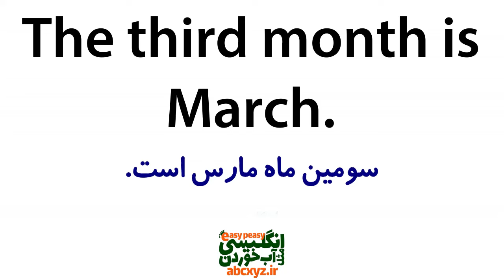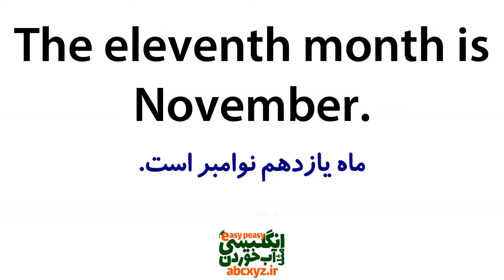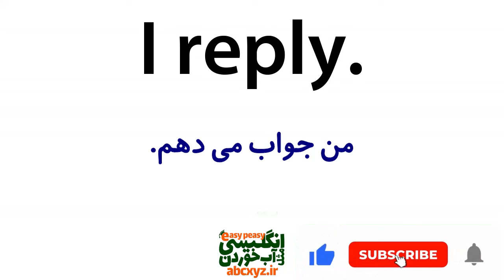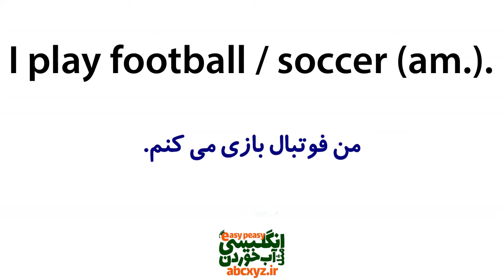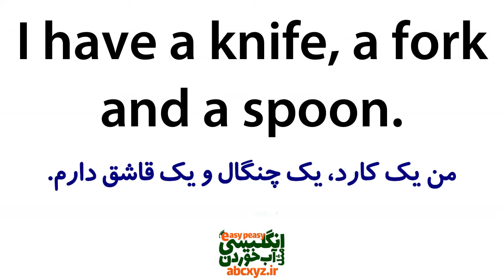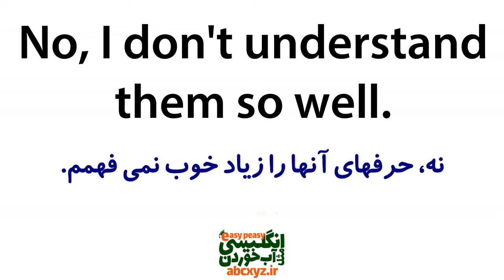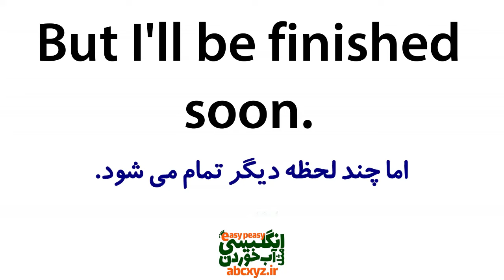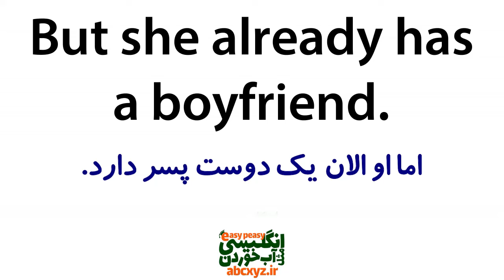یادگیری زبان انگلیسی مثل آب خوردن در 20 روز | درس 13